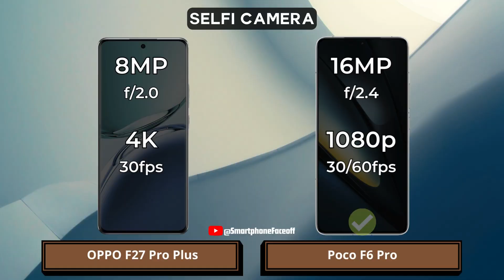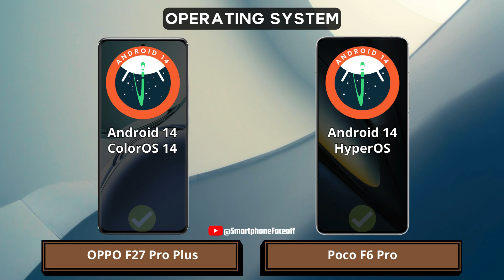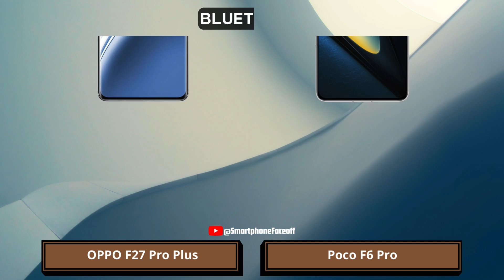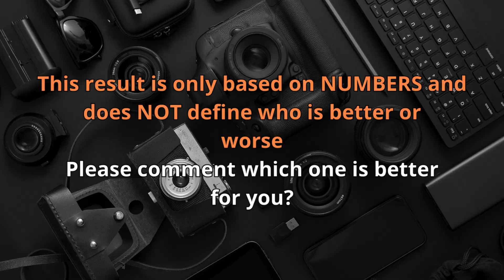OPPO F27 Pro Plus vs Poco F6 Pro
OPPO F27 Pro Plus vs Poco F6 Pro | Which one is best for you?